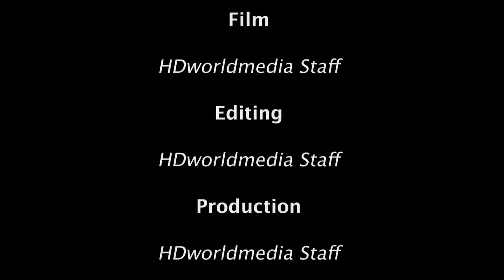HD Sunrise, Jacksonville florida. St Johns River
Sun Rise On the St Johns River, Jacksonville, Florida